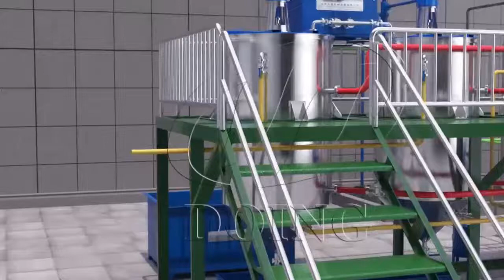Palm oil degumming & deacidification process introduction, degumming tank and deacidification tank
Cooking oil Degumming & Deacidification process also called washing and neutralization process in the edible oil refinery plant. Cooking oil degumming process is mainy used to remove hydratable phospholipids by adding hot water. Cooking oil deacidification process is mainy used to neutralize the free fatty acids by adding a slight excess of sodium hydroxide solution.
Usually, cooking oil Degumming & Deacidification process are the first two steps in cooking oil refining process. They all play an important role in cooking oil refining industry.